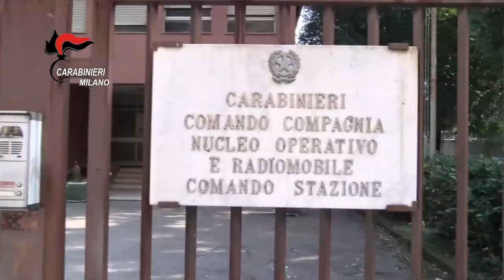Trezzano: Gang di minorenni che rapinava le prostitute: arrestati dai Carabinieri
Nel corso della mattinata dell’ 11 Ottobre, nelle province di Milano e Bergamo, i Carabinieri della Stazione di Trezzano sul Naviglio hanno arrestato, in esecuzione ad una ordinanza di custodia cautelare emessa dal GIP del Tribunale dei Minori di Milano, su richiesta della locale Procura dei Minori, 3 soggetti di origine egiziana, ospiti di una comunità per minori stranieri non accompagnati, ritenuti responsabili, in concorso tra loro, del reato di rapina aggravata, commesso nel comune di Trezzano sul Naviglio (MI).